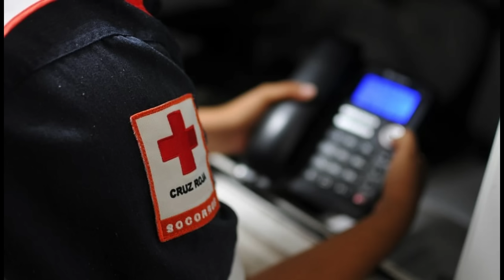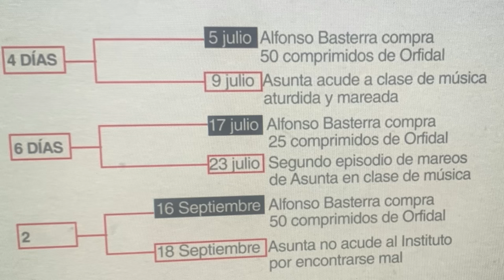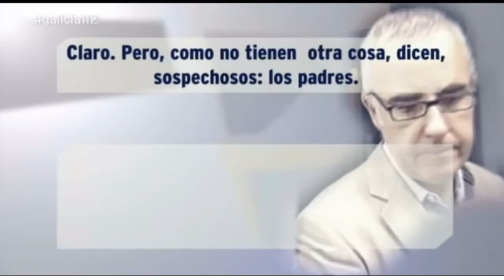ASUNTA BASTERRA | ¿fueron los padres?